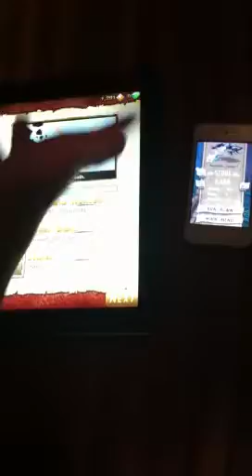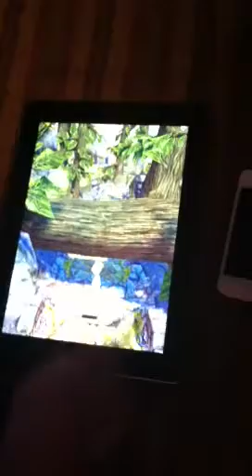Temple run vs temple run 2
Buy temple run 2 at the app store free!